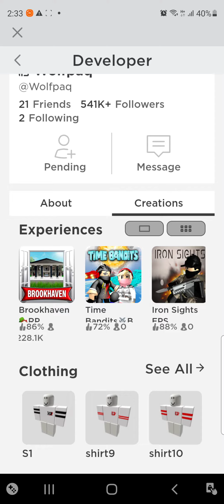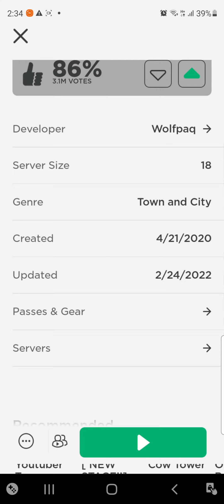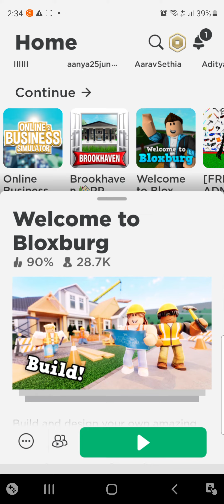Brookhaven update was on 24th feb